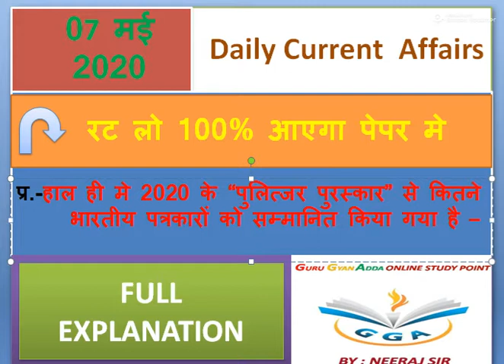Daily current affair 7.5.2020 by neeraj sir